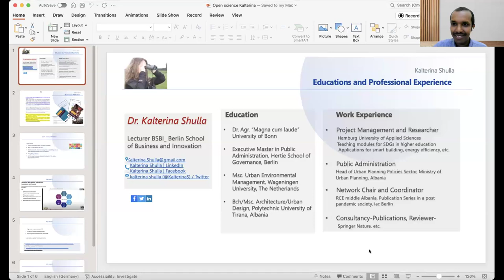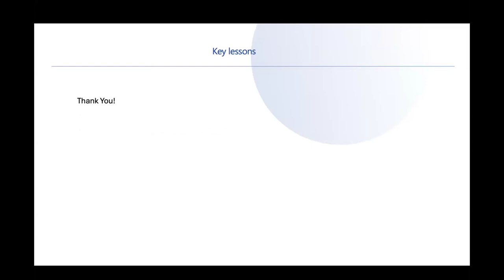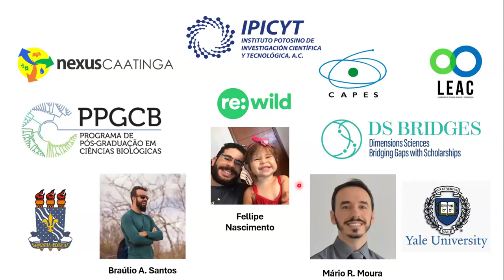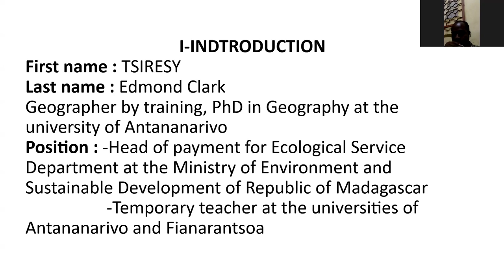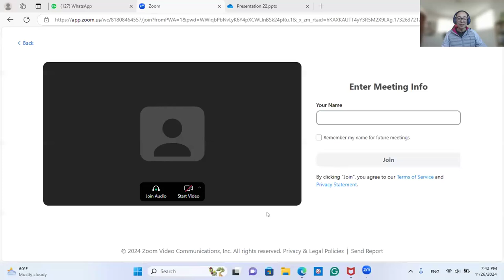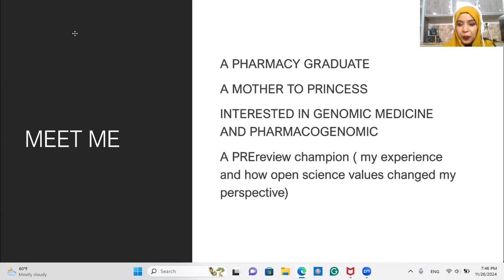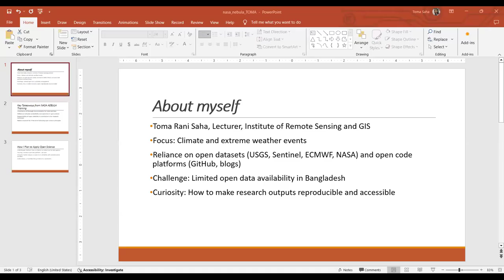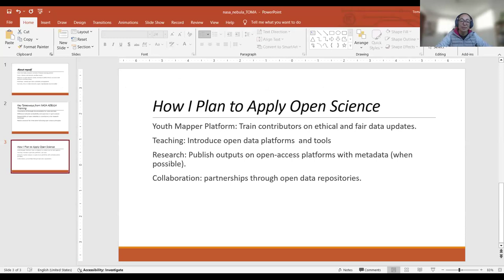OLS Nebula-2 , 1st Graduation Session : Project Presentations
This is the first graduation session of the OLS  Nebula program featuring presentations from five graduates. Kalterina Shulla discussed her transition to open-access publications and the benefits of open science for sustainability. Gibran highlighted his research on disease vector mapping and community engagement in Brazil. Edmond Clark emphasized the potential of open data for ecological integrity in Madagascar. Sahar from Sudan shared her experience as a peer review champion and the challenges of advocating for open science. Toma from Bangladesh focused on the importance of documentation and time commitment in open science. The session concluded with a group photo and appreciation for the presenters' contributions.

Timestamps:
00:00  Welcome Remarks
03:06  Kalterina's Presentation
14:06  Gibran's Presentation
23:31  Edmond's Presentation
37:21  Sahar's Presentation
51:01  Toma's Presentation
01:01:32  Closing Remarks

The Nebula program provides structured training covering the NASA TOPS Open Science 101 Curriculum.

Each week, we explore one open science module, with expert speakers guiding hands-on learning. Sessions feature practical assignments to empower learners to implement open science tools and concepts actively.

The Open Life Science (OLS) program is a mentoring & training initiative for Open Science ambassadors.

Follow us on X/Twitter: @openlifesci